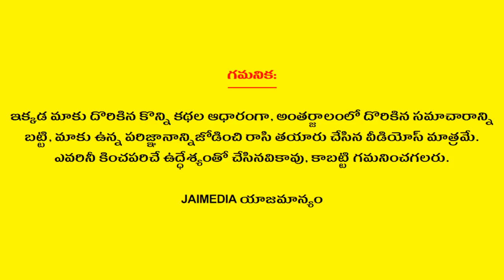What is the Meaning of Shree | Telugu Facts | Dharma Sandehalu | Jai Media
Watch What is the Meaning of Shree Telugu Facts Dharma Sandehalu Jai Media
Jai Media is one stop Entertainment of all South Indian celebrity video clips. Fun, Entertainment, Gossips, Filmy News, Short Films, Unknown Facts, Rasi Phalalu, Dharma Sandehalu, Bhakti Bhajans, Health Tips, Movie Reviews, etc... all videos showcasing in a short and crispy format. If you want to get all these fun at one stop, then you need to stop at Jai Media YouTube channel.